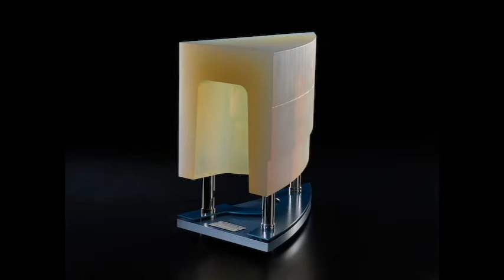2011 NC Living Treasures Awards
Longtime studio glass artists Mark Peiser and Richard Ritter were honored as 2011 North Carolina Living Treasures in a ceremony at the Cameron Art Museum in Wilmington on November 29. In this video, they share their thoughts on receiving the award.

Artists have been honored as N.C. Living Treasures by the Museum of World Cultures since 1986.